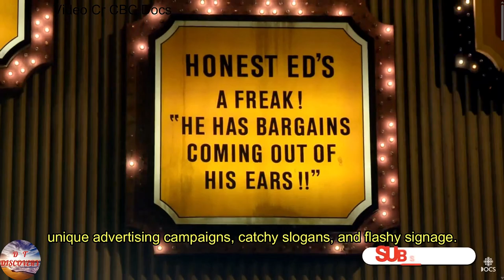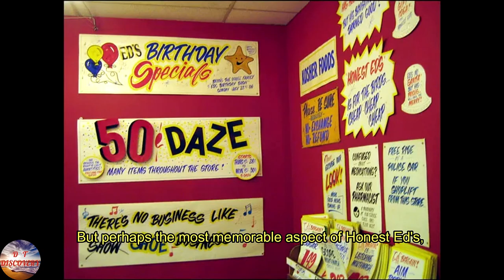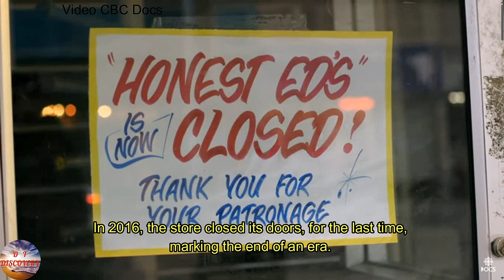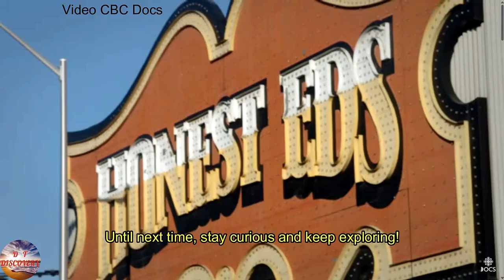Honest Ed: The Untold Story of Toronto's Legendary Discount Store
Honest Ed: The Untold Story of Toronto's Legendary Discount Store @dtdiscovery

Join us as we dive deep into the captivating history of Honest Ed, the iconic discount store that left an indelible mark on Toronto's landscape. In this revealing documentary, we uncover the untold story behind Ed Mirvish's larger-than-life personality and his vision for providing affordable goods to the masses. From its humble beginnings to becoming a beloved institution, we explore the secrets, successes, and challenges faced by Honest Ed's throughout the years. Prepare to be mesmerized by rare archival footage, heartfelt interviews with former employees and loyal customers, and a nostalgic journey through the store's quirky and vibrant atmosphere. Discover the legacy of Honest Ed and its lasting impact on Toronto's cultural fabric in this captivating exploration of a true retail legend.